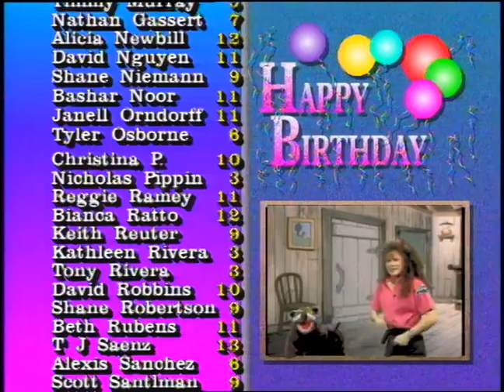Ghost in the Cabin CHROMAKEY Aired 102790